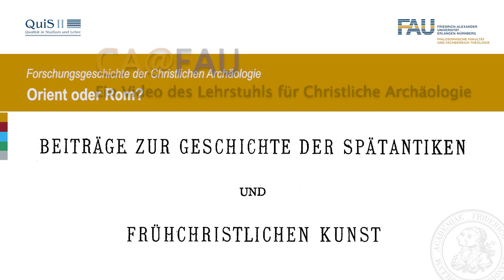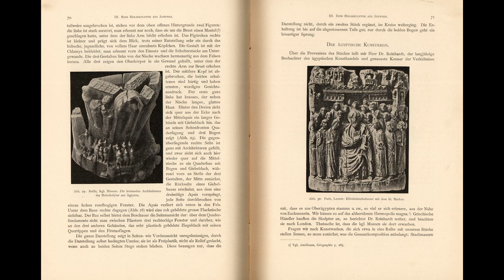Forschungsgeschichte der Christlichen Archäologie: Orient oder Rom?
Eine hitzige Debatte zwischen Josef Strzygowski und Joseph Wilpert über den Ursprung christlicher Kunst.

Weiterführende Links:
"Orient oder Rom: Beitrag zur Geschichte der spätantiken und frühchristlichen Kunst".